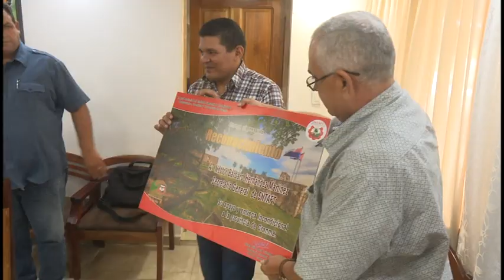En Granma Secretario Nacional del Sindicato de Trabajadores Agropecuarios, Forestales y Tabacaleros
El Secretariado Nacional del Sindicato de los Trabajadores Agropecuarios, Forestales y Tabacaleros, realiza movimientos de cuadros y asume la secretaría general en el país.